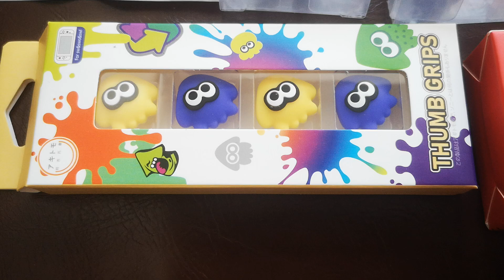nintendo switch Splatoon 3 edition oled joy con custom housing shell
replacement shell for nintendo switch Splatoon 3 edition, joycon shell also works with switch oled joycon